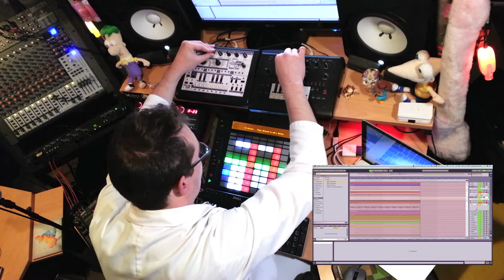I'm Jonnay - Episode 12 - Exploding Black Kitten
Wherein Jonnay is inspired to write songs about exploding kittens.